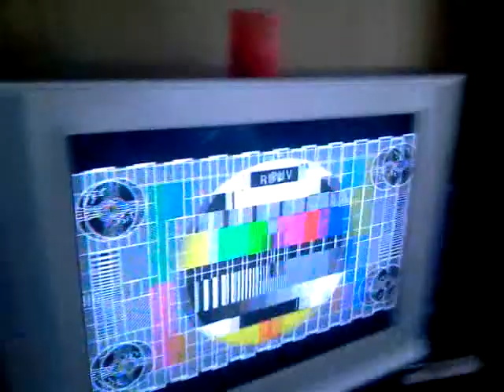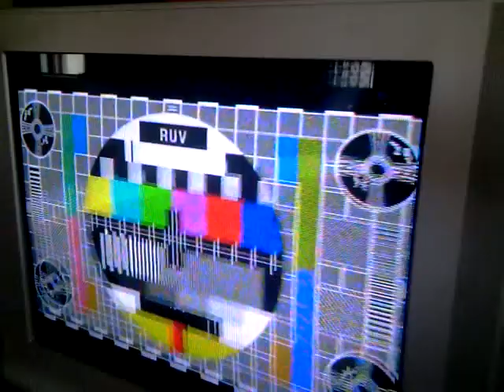icelandic RUV R2.mp4